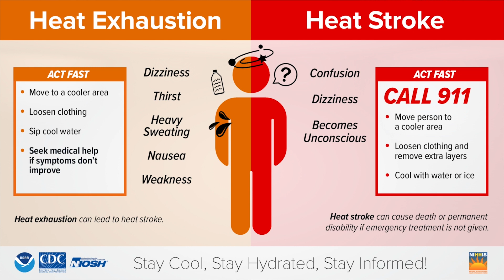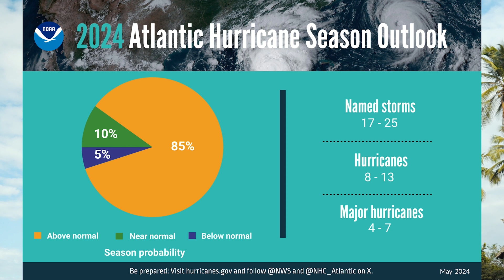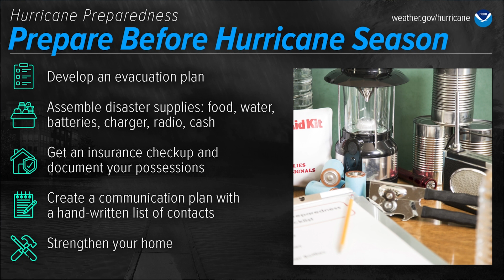Consider the Source | Episode 71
Jen Korte, aka Lady Gang, sits down in studio to talk about her upcoming immersive art experience at Tillett Garden, while host Adisha Penn recaps the biggest news of the week, from recently signed cannabis rules and regulations to the V.I.'s Doodle for Google Winner. There's always something new on Consider the Source.